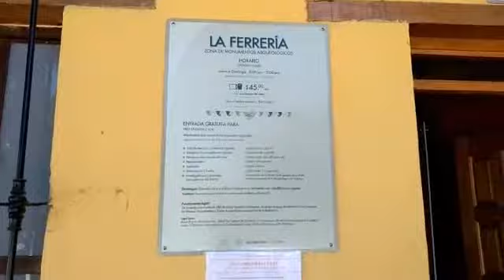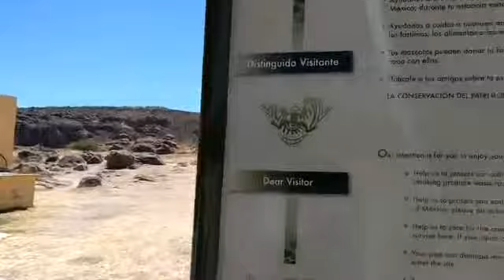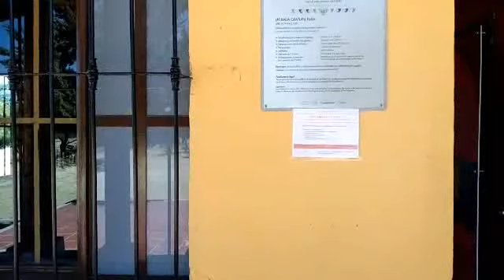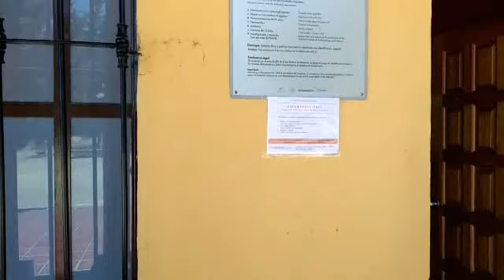VIDEO A LA ZONA ARQUEOLOGICA DE LA FERRERIA 23 MAR 2019